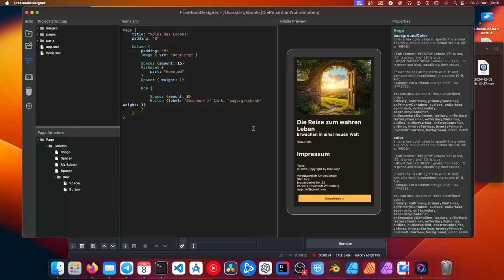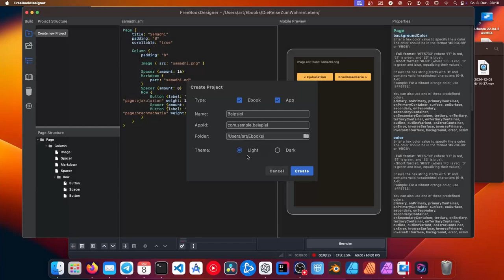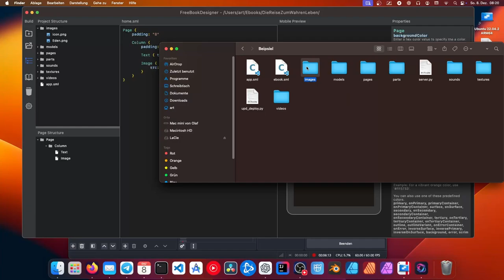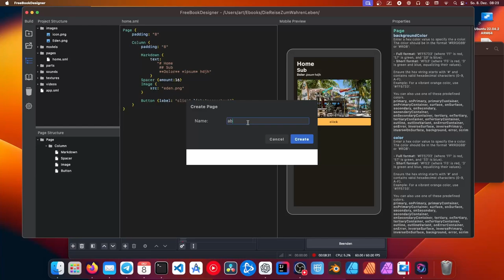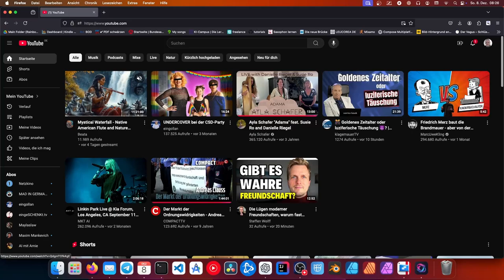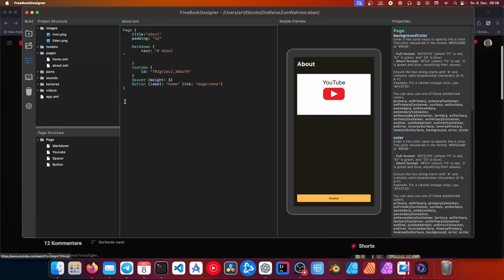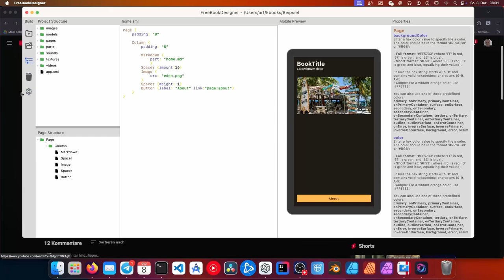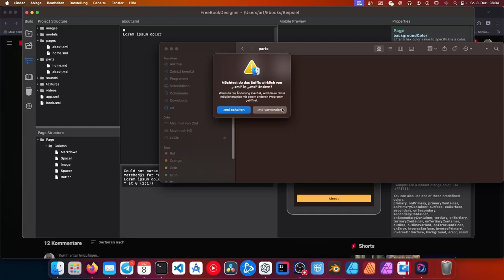FreeBookDesigner Walkthrough - Just released an early aplha version of this new ebook software